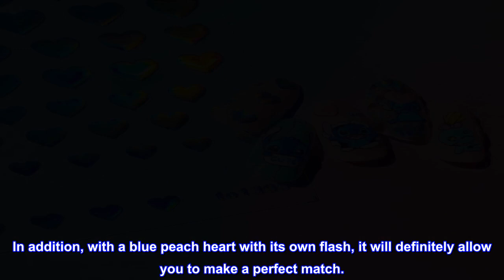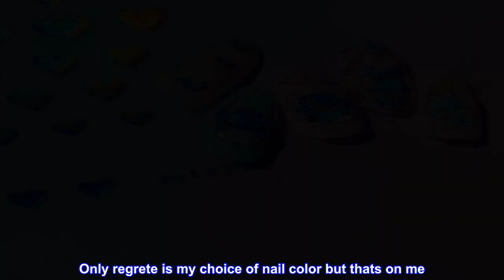Great product - New 5D Embossed Nail Art Stickers Decals Self Adhesive Nail Sticker Kawaii Design A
Great product -  New 5D Embossed Nail Art Stickers Decals Self Adhesive Nail Sticker Kawaii Design Anime Nail Sticker

【Nail Stickers】: You will get 3 brand new nail stickers with instructions on the package. The size of each sticker is: 8X13 cm.
【Super cute design】: Each sticker has a different style, 2 stickers are classic Stitch elements, various cute expressions, funny gestures, kawaii claws. In addition, with a blue peach heart with its own flash, it will definitely allow you to make a perfect match.
【Latest craftsmanship】: These stickers use the latest manicure craftsmanship, and the materials are environmentally friendly and skin-friendly, so adults and children can use them with confidence. The thickness of the embossed sticker is 10 times that of ordinary stickers. It is very sticky, easy to stretch, and can last for 2 weeks without sealing.
【Easy to use】: Self-adhesive design, easy to operate, no complicated painting required, you can easily design your nail art in just a few minutes. We look forward to seeing your stylish nail art photos in the comments.
【Wide Use】: Besides nail art design, stickers can also be used for rich DIY creations. It can be installed on mobile phone cases, bags, pictures, full of charm, and spend a happy DIY time with children and friends!
Loved them!
Had my nails done longer thinking the stckers may be too big but i still had space . Only regrete is my choice of nail color but thats on me. Stickers were beautiful.